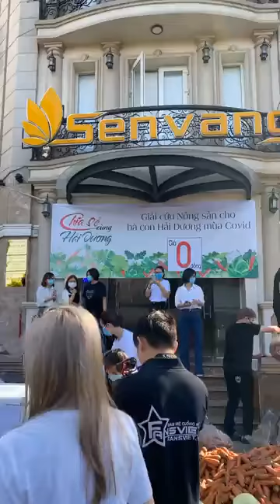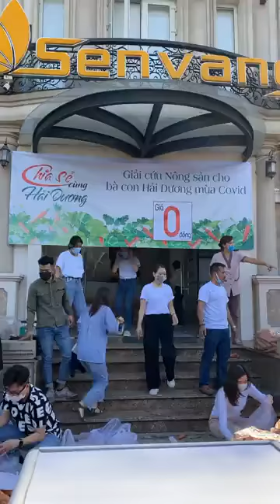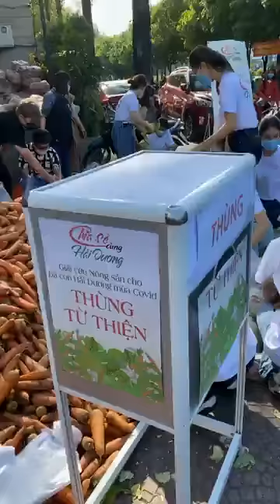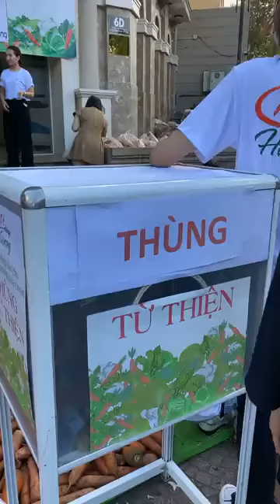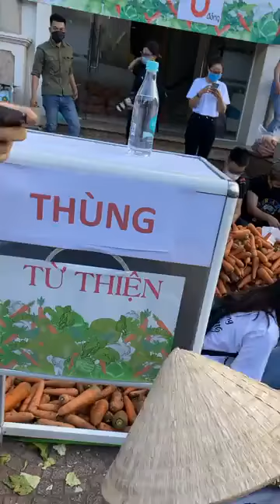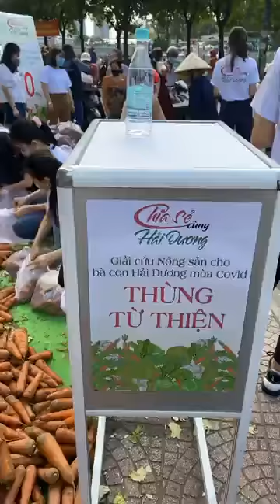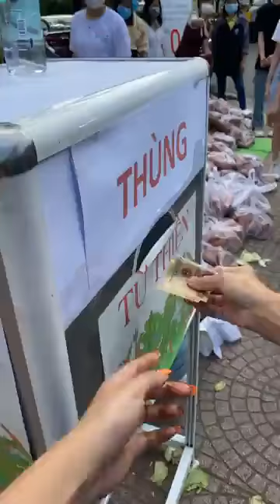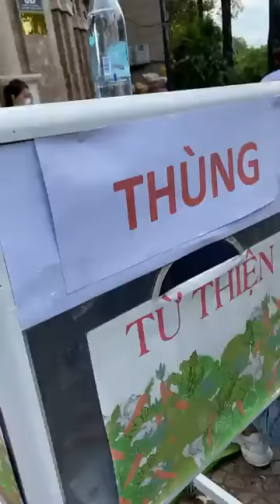Các Á Hậu Việt Nam 2020 Giải Cứu Nông Sản Hải Dương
Giải cứu nông sản